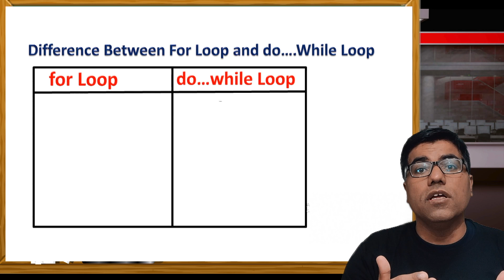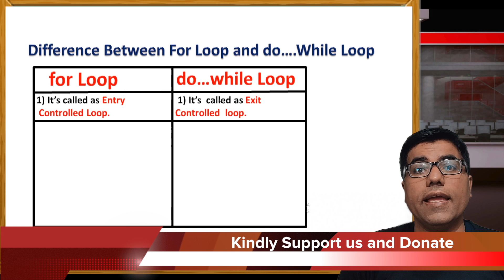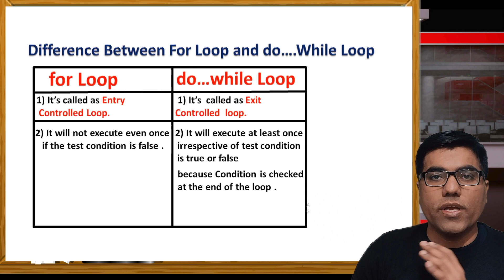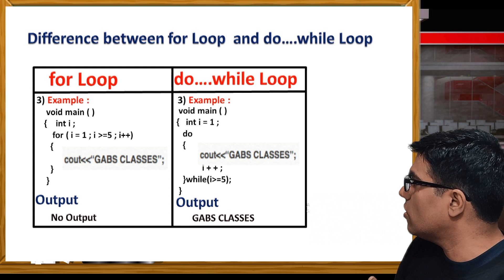C++ Difference Between For and While Loop|For Loop in C++ | Do while Loop in C++